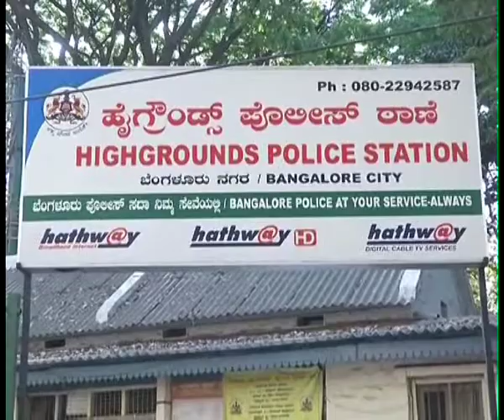Woman Stabbed To Death During Broad Daylight